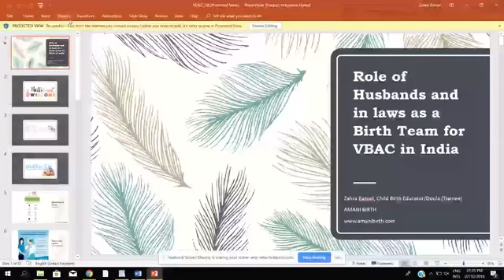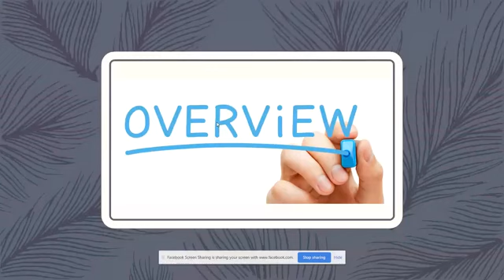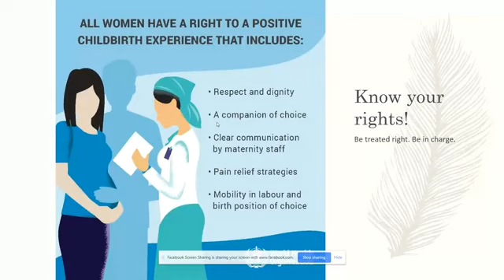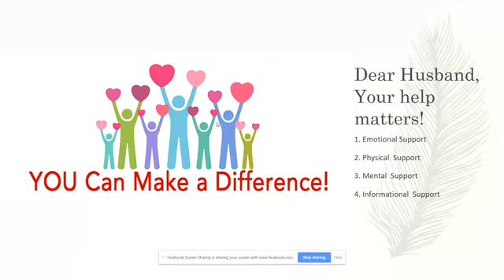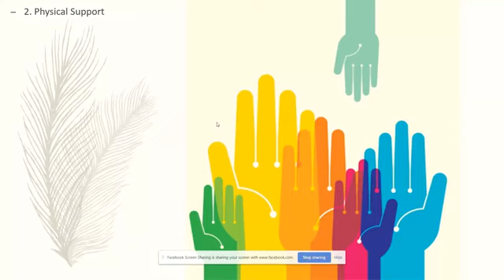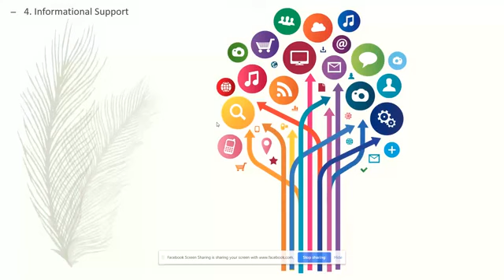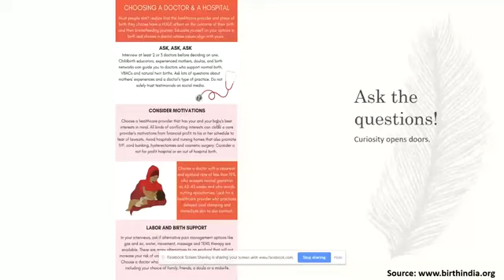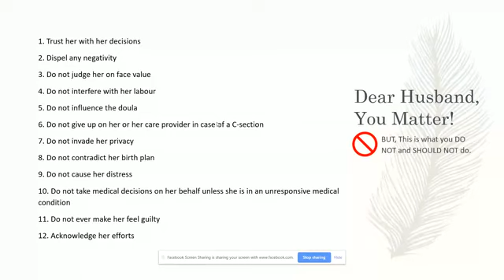VBAC summit 2018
Role of Husbands and In laws as a Birth Team for VBAC in India